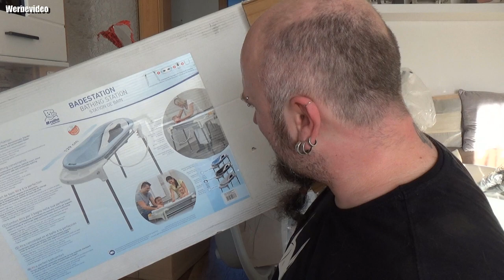Unboxing | Badeset und Windeltwister + Twister Base